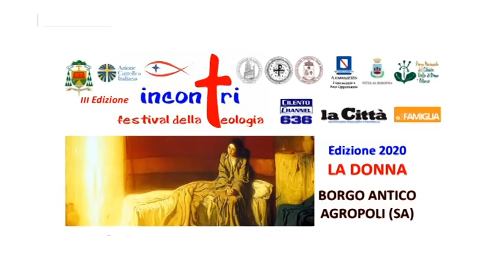AGROPOLI, QUESTA SERA 4 AGOSTO LA SECONDA SERATA DEL FESTIVAL DELLA TEOLOGIA INCONTRI III EDIZIONE